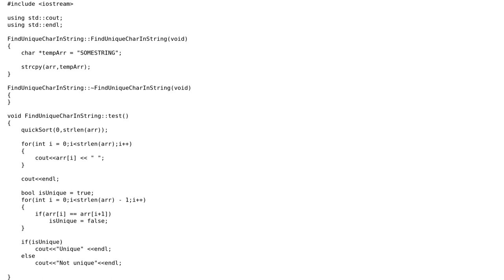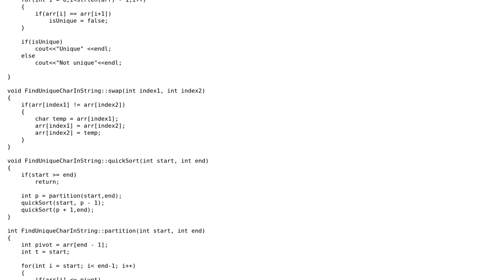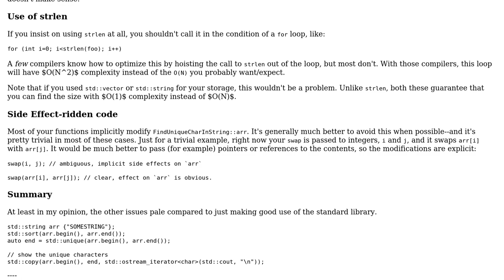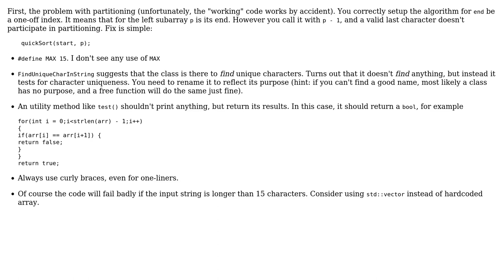Code Review: Determine if a string of characters are unique using quicksort (2 Solutions!!)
Code Review: Determine if a string of characters are unique using quicksort

With thanks & praise to God, and with thanks to the many people who have made this project possible! | Content (except music & images) licensed under CC BY-SA | Music | Images & others | With thanks to user vnp user Pranit Kothari user Jerry Coffin user Jamal and the Stack Exchange Network Trademarks are property of their respective owners. You are responsible for your own actions.